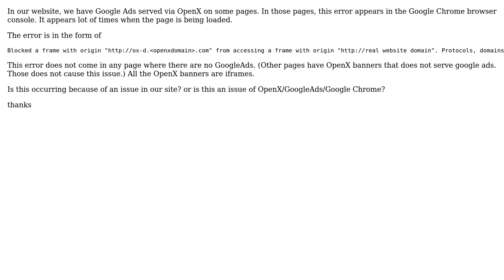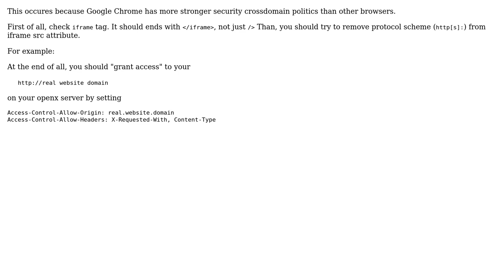OpenX Google Ads causing javascript errors in Chrome (2 Solutions!!)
OpenX Google Ads causing javascript errors in Chrome

With thanks & praise to God, and with thanks to the many people who have made this project possible! | Content (except music & images) licensed under CC BY-SA | Music | Images & others | With thanks to user Victor Perov user ReviveAdserverPlugin user ravinsp and the Stack Exchange Network Trademarks are property of their respective owners. You are responsible for your own actions.